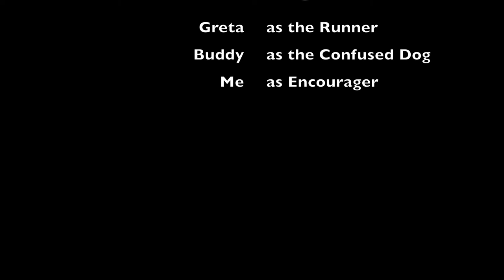1080p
Greta is trying to get Buddy to play.  He still hasn't caught on.